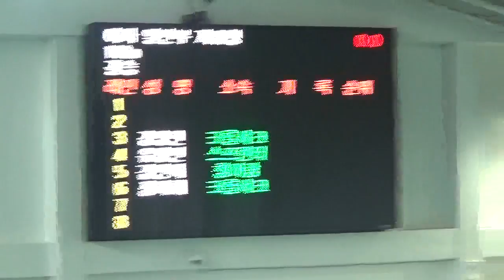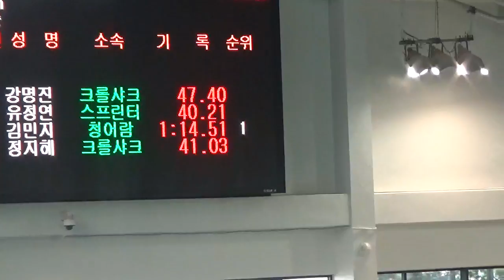MAH00509 자100 김민지